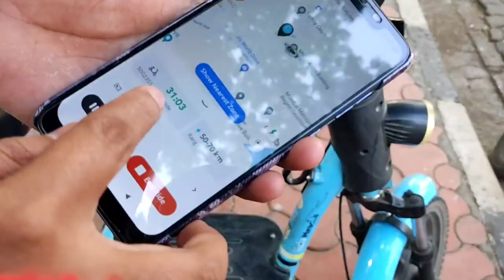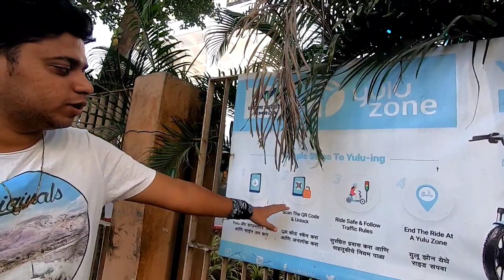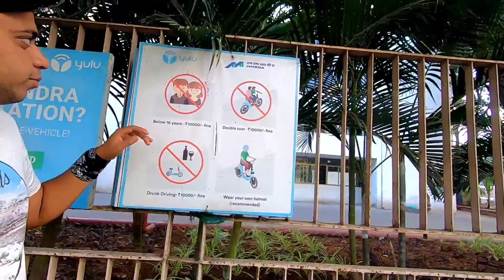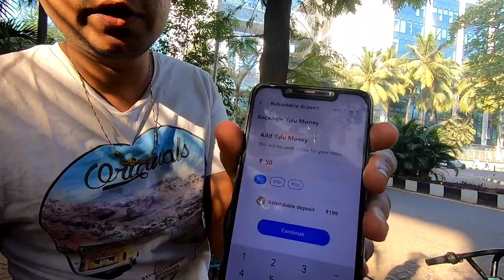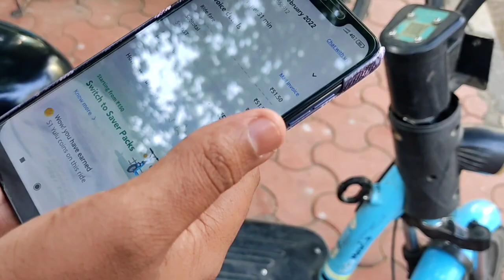Exploring Mumbai on Yulu Electric Bike in Rs.1 | How to use yulu electric bike | ImranK vlogs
How to get yulu electric bike on rent | Exploring Mumbai on Yulu Electric Bike in Rs.1/- | How to use yulu electric bike ...

Hello Everyone welcome back to my new vlog toh janab baat kuch aisi hai .
In this vlog we are going to explore mumbai bkc on yulu electric bike in just Rs.1/- & full explanation how to use and get yulu electric bike on rent...